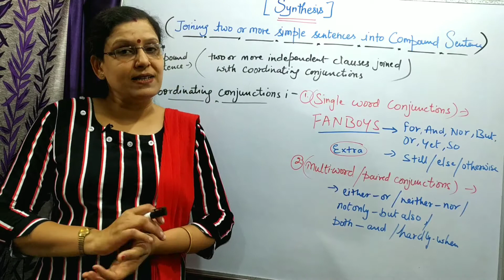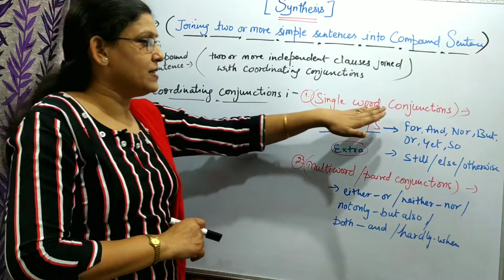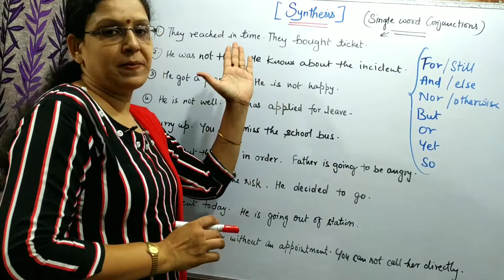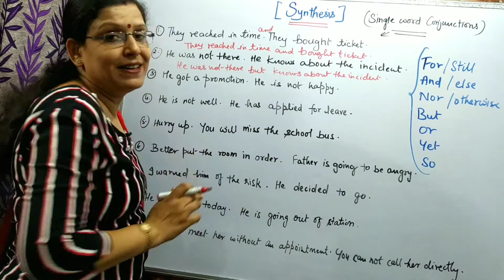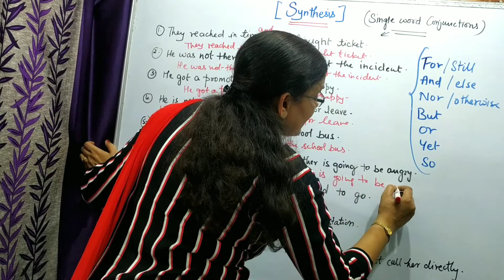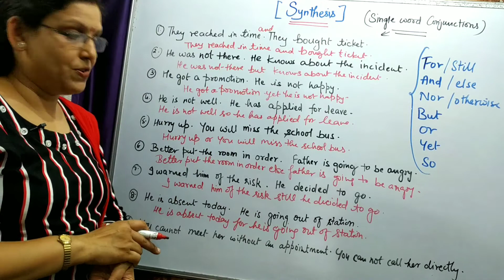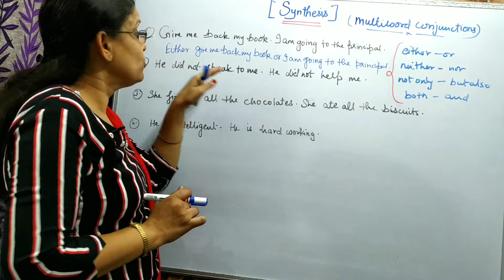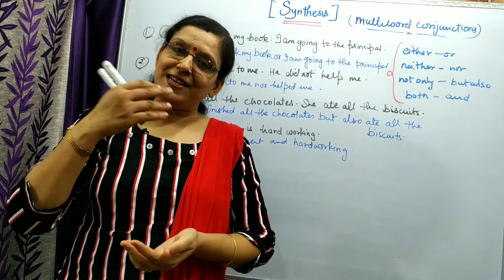Synthesis | Join two simple sentences into one compound sentence | FANBOYS | Paired Conjunctions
Hello friends
Today I am presenting the second part of Synthesis.. which is... Joining two or more simple sentences into one compound sentence. In my previous video you have learnt the concept of joining two or more simple sentences into one simple sentence. Now you will come to know the easiest tricks of creating compound sentence by using coordinating conjunctions.

There are two types of coordinating conjunctions
Single word conjunctions= FANBOYS, still, else, otherwise, therefore.
Multiword Conjunctions=paired conjunctions

This concept is very very important for your examination.
So without wasting any time be ready with copy and pen and watch this video from beginning to end.

Here we upload episodes daily . So what are you waiting for  ready with pen, copy and most important brain so that we both will get the must possible results.

NAVI EDUCATION